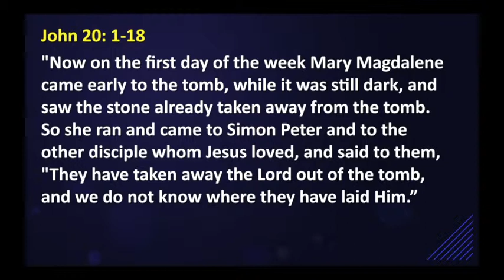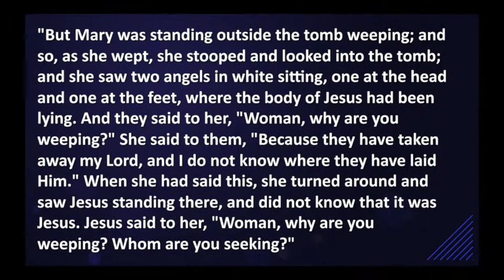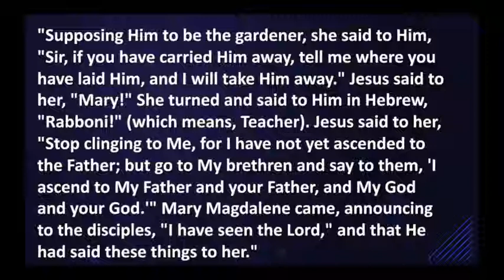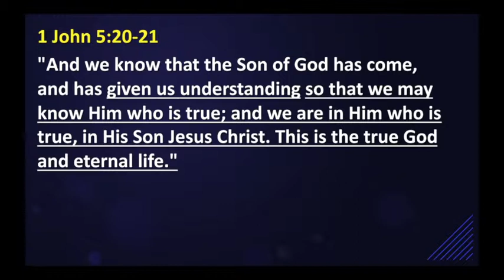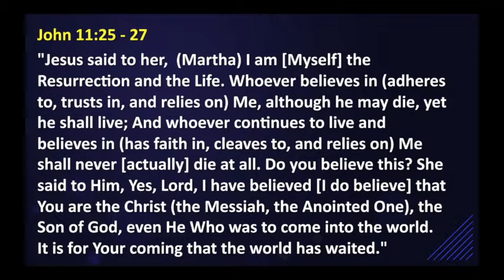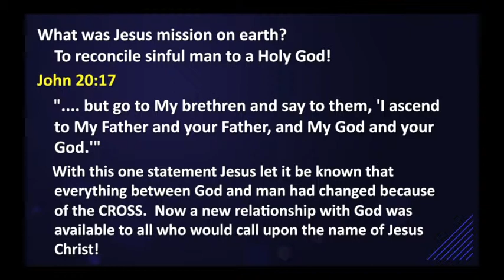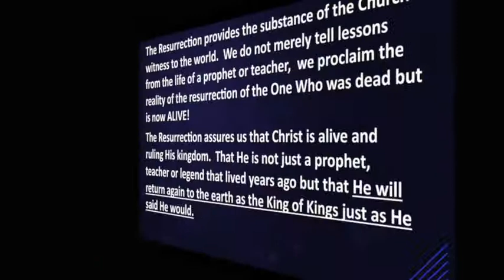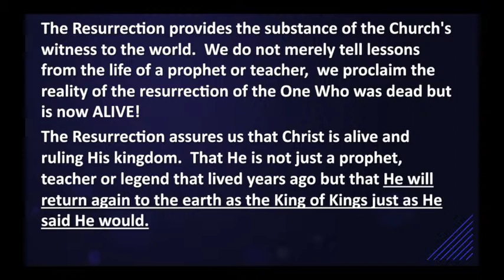"Resurrection/ Easter 2015" By Pastor Carol Silberman, PhD